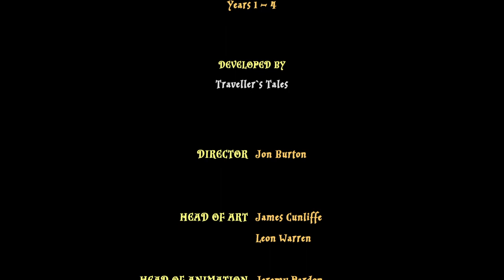LEGO® Harry Potter™ Collection - Année 4 Fin